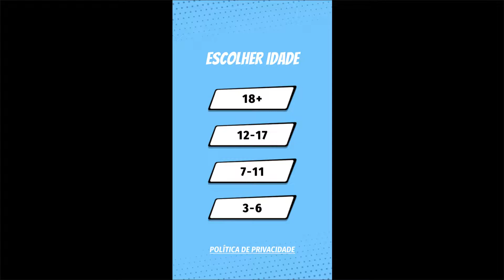Red Ball Super Run - Gameplay Walkthrough Part 1 - Tutorial (iOS, Android)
EACH HELP AS YOU CAN! ✓